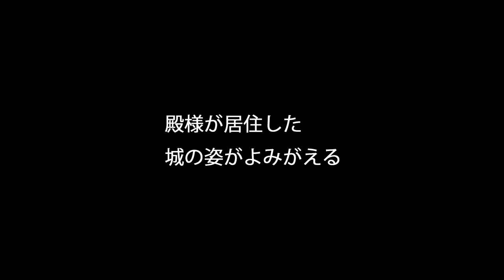和歌山城VR【現地体験型VR観光アプリ「ストリートミュージアム®」】ご紹介映像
和歌山城は、天正13年（1585）に羽柴（後の豊臣）秀吉が弟の秀長に命じて創建されました。築城の名人として知られる藤堂高虎らが普請を担当したといわれています。
秀長が郡山城（大和郡山市）に移ると、桑山重晴が城代をつとめました。
慶長5年（1600）、関ヶ原の戦いの後、浅野幸長が紀伊国37万6千石を拝領し、和歌山城主となります。
浅野家は大手を岡口門から一の橋の門に変え、城と城下町を大規模に整備しました。

■□和歌山城VRについて□■
現地体験型VR観光アプリ
「ストリートミュージアム®（無料）」
では江戸時代の和歌山城の
①紹介動画
②VR３６０度パノラマ画像（現地のみ）
③古地図（現地のみ）
が、ご体験いただけます。

①紹介動画
アプリをダウンロードいただければ
どなたでもご覧いただけます。

②VR３６０度パノラマ画像、古地図
和歌山県和歌山市内にある「和歌山城」にお越しいただければどなたでもご体験いただけます。

和歌山城
〒640-8146
和歌山県和歌山市一番丁３

今は見ることが出来なくなってしまった
江戸時代の和歌山城を是非VRでご体験ください。

■□使い方□■
☑旅行前
App StoreまたはGooglePlayから
ストリートミュージアムをDL

①アプリを起動させる
※位置情報は「常に許可」にしてください
②画面を左右にスワイプするとアプリがご利用いただける史跡が確認できます
③アプリ画面を下にスワイプするとVRの紹介映像がみられます
④ページの1番下に「周辺情報」というボタンがありタップするとVRが体験できる史跡の周辺にどのような観光スポットがあるか確認することができます
⑤マップ上にあるアイコンをタップするか周辺情報一番したにある「お気に入り」ボタンをタップすると行きたい場所をお気に入り登録しておくことができます
⑥「周辺情報」画像左上にある「戻る」　から元の画面に戻ります

☑旅行中
⑦対応している史跡の近くに着いたらストリートミュージアムアプリを起動してください
⑧ 「VRツアーが体験できます」というポップアップが出てくるので「START」をタップしてください
⑨「ダウンロードしますか？」と出てくるので「はい」をタップしてください
⑩地図画面が開きますので VRと書かれた場所に向かってください
※その際、地図を拡大してより正確にVRとかかれた場所まで行っていただくと体験しやすくなります
⑪地図画面中央下にあるVRボタンが虹色になるので色が変わったらタップしてください
⑫VRが立ち上がります。VRは360°見渡せるようになっているのでスマートフォンを持って色々な方向を見てみてください。
※音声ガイドもついているのでボリュームにお気を付けください。
※ガイドが聞こえない場合はスマートフォンの音量やミュートになっていないかご確認ください。

☑ 帰宅後
⑬ストリートミュージアムを開き、画面右上にある「コレクション」という♡型のアイコンをタップしてください
⑭「コレクション」には自分が訪れた史跡のVRとVRの音声ガイドが格納されているので是非ゆっくりご体験ください

関連映像
高松城VR【現地体験型VR観光アプリ「ストリートミュージアム®」】ご紹介映像

肥前名護屋城VR【現地体験型VR観光アプリ「ストリートミュージアム®」】ご紹介映像

福岡城VR【現地体験型VR観光アプリ「ストリートミュージアム®」】ご紹介映像

屋嶋城VR【現地体験型VR観光アプリ「ストリートミュージアム®」】ご紹介映像